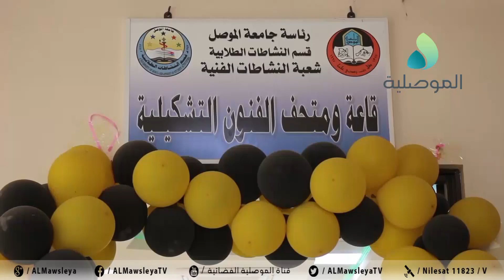حفر على الزجاج.. جامعة الموصل تقيم معرضا لرسوم الاطفال